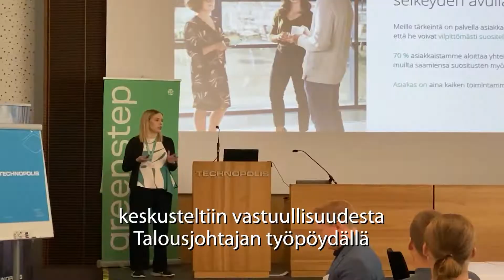Kauppakamariaamiainen: Vastuullisuus talousjohtajan työpöydällä 9.9.22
Perjantaina 9.9.2022 Kauppakamariaamiaisella pohdittiin miten vastuullisuus eli ESG näkyy talousjohtajan työssä? Miten kestävyys lisää kilpailukykyä? Miten kasvuyrityksen kannattaa varautua sääntelystä ja rahoittajien suunnalta tuleviin vastuullisuustiedon tarpeisiin?

Greenstepin kokeneet asiantuntijat käsittelivät vastuullisuutta talousjohdon ja rahoittajien näkökulmista.

Sijoittaja- ja rahoittajasektori on jo herännyt vastuullisuustiedon tarpeisiin.
Greenstepin vastuullisuustiimi on menestyksekkäästi tukenut kasvuyrityksiä valmistautumisessa rahoituskierroksiin.

Greenstepin tiimissä vastuullisuusjohtajien ja hiilijalanjälkiasiantuntijoiden käytännön kokemus yhdistyy talousjohdon näkemykseen.

Asiantuntijoina:
Ella Tanskanen, Head of Sustainability Services, Greenstep
Pirjo Virtanen, Senior Manager, Sustainability Services, Greenstep
Riitta-Liisa Hiillos, Partner, CFO Services, Greenstep